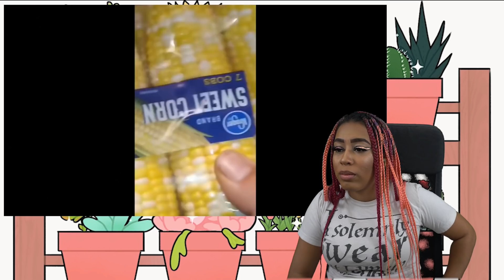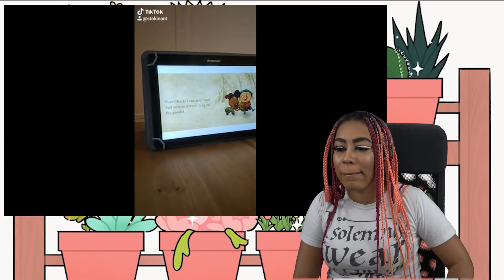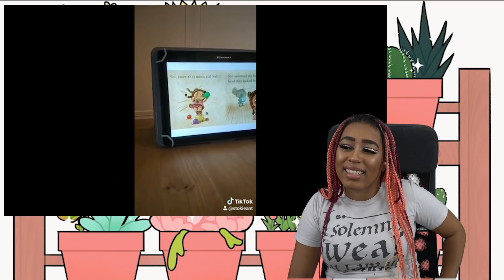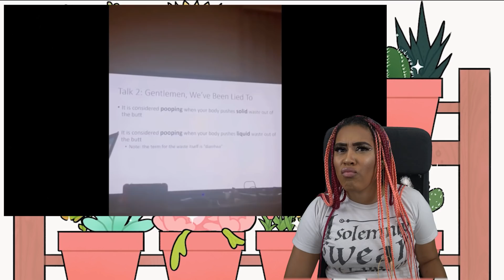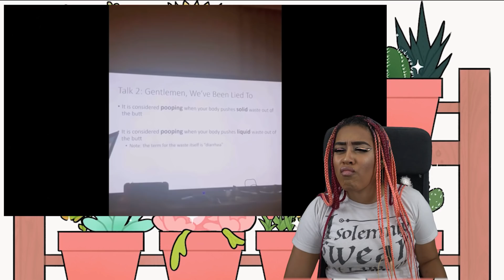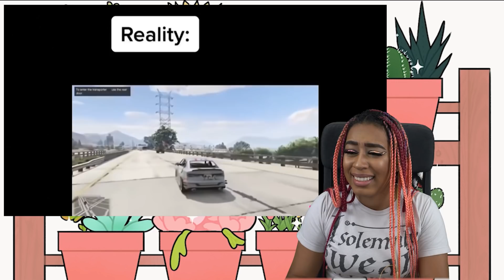Memes To Crock Your Pot